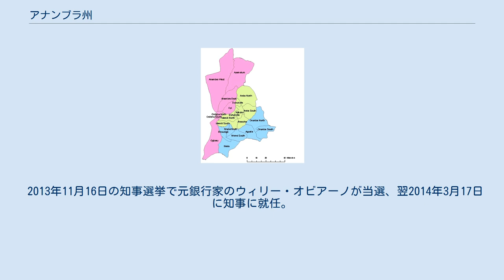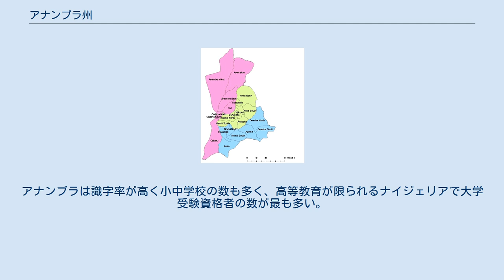アナンブラ州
アナンブラ州 (アナンブラしゅう、Anambra) はナイジェリア南部（伝統的には東部の北西）の州。
州都はアウカ。
最大都市はオニチャ。
アフリカで最も人口密度が高い地域の一つである。
 旧アナンブラ州は1976年に東部中央州を旧イモ州と南北に分割するかたちで設置され、州都はエヌグに置かれた。
アナンブラの名はニジェール川左岸の支流アナンブラ川の流域であることから名付けられた。
1991年に東部がエヌグ州に分割され、州都はアウカに移された。
1996年にはエヌグ州とアビア州からエボニ州が分割された。
その他、北にコギ州、西にデルタ州、南西にリバーズ州と接する。
オニチャとデルタ州アサバの間にはニジェール川本流が流れニジェール橋が架かる。
 最大かつ多数の民族はイボ、次いでイガラ、少数民族にアドゥゲがいる。
 医師出身のクリス・ンギゲ知事（任期：2003年5月29日 - 2006年3月16日、国民民主党所属）は数度にわたるクーデター未遂事件で2003年7月10日には誘拐され、2004年11月29日にも暗殺未遂事件が起こり、アナンブラ州政府施設を警備する連邦警察部隊との共謀により雇われた（と信じられている）放火犯により州下院と他の個人所有の公的施設が燃やされ400億ナイラ（3億米ドル）の損害を被った。
2006年3月15日連邦控訴裁判所により2003年の選挙が無効とされンギゲは失職し、ピーター・オビが後任となり同年3月17日に就任した。
 オビに違法行為疑惑が持ち上がり議会による弾劾手続きが進められ、 2006年11月3日より一時的にバージニア・エシャバが知事代行を務めたが控訴審で弾劾が無効となったため2007年2月9日にオビが復職。
当初、オビは失職したンギゲの残り任期を務めていると見做されていたため、無効となった2003年の選挙から4年後の2007年に選挙が行われエマニュエル・ンナムディ・ウバが当選した。
敗北したオビは自らの任期は2006年3月17日からの4年間であると訴え出た。
裁判所がこの主張を認めたため6月14日にオビは知事に復職し、任期は2010年3月17日までとなった。
ウバは14日で知事職を取り消された。
 2013年11月16日の知事選挙で元銀行家のウィリー・オビアーノが当選、翌2014年3月17日に知事に就任。
2017年11月18日の知事選挙で再選。
 アナンブラ州行政区分 アナンブラの主要都市はアウカ、オニチャ、ンネウィ、オボシ、イヒアラ、ウリ、オトゥ＝オチャ、ンミアタ＝アナム、アウクズ、アタニ、イチダなどである。
 1991年以降のアナンブラ州の地方行政区域 (LGA) は21ある。
 アウカはナイジェリアの金属加工と木彫工芸の中心地である。
オニチャには西アフリカで最大規模の市場がある。
アブラヤシ、トウモロコシ、米、ヤムイモ、キャッサバが主な農産物である。
漁業も盛んである。
 アウカにンナムディ・アジキウェ大学、ウリにアナンブラ州立大学、オコに連邦工科院、ンスグベにンワフォル・オリズ教育大学がある。
イグバリアムにあった農業大学は州立大学の農学部へと統合された。
アナンブラは識字率が高く小中学校の数も多く、高等教育が限られるナイジェリアで大学受験資格者の数が最も多い。